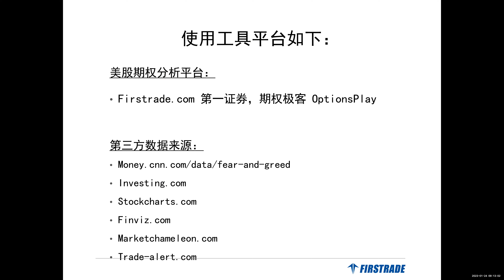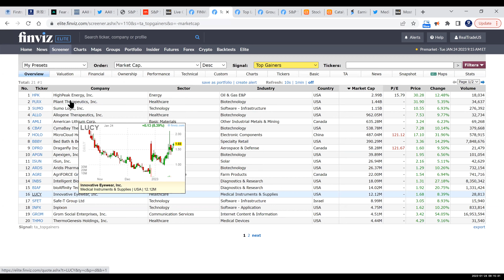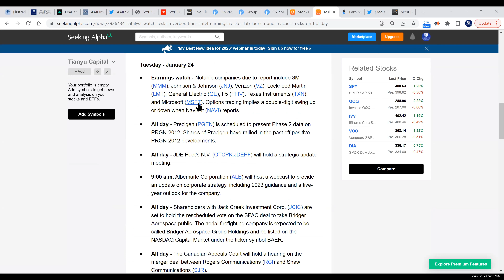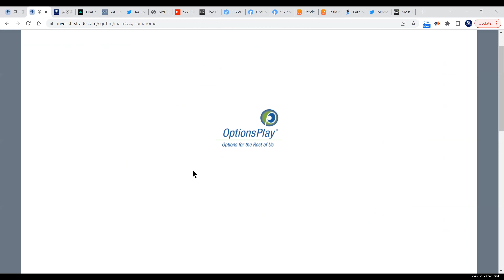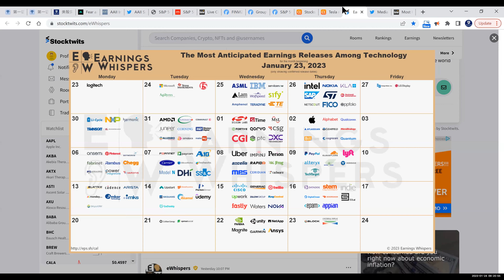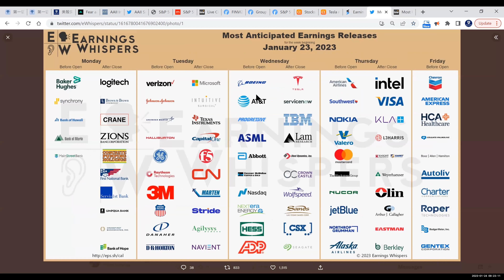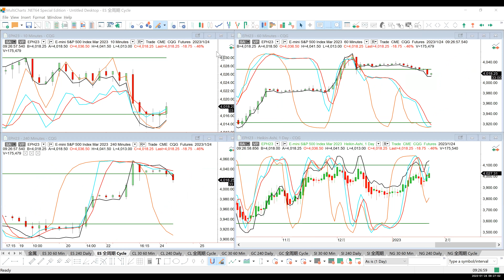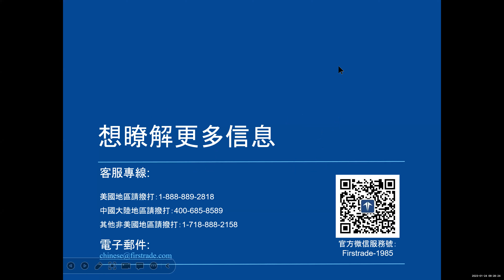【美股期权早班车】《实战期权系列 》公开课（2023年1月24日）